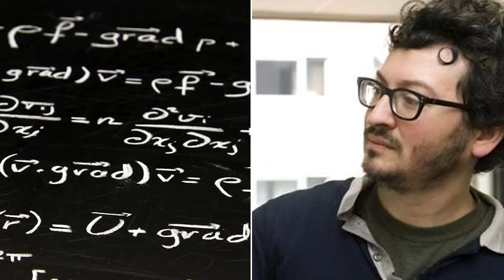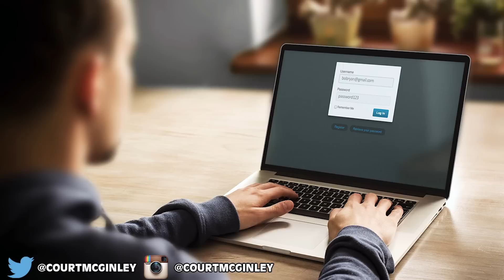MAN BOOTED OFF PLANE FOR DOING MATH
Guido Menzio, a professor at the University of Pennsylvania, was forced to leave the plane for doing intense math equations.  The passenger next to him thought he was up to no good and called him in.

2408 Lakeshore Blvd W.